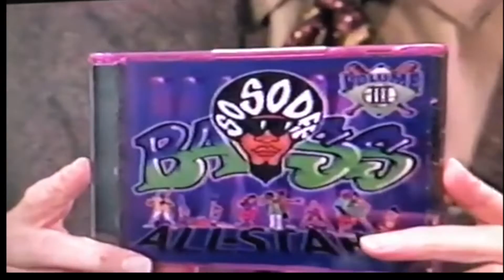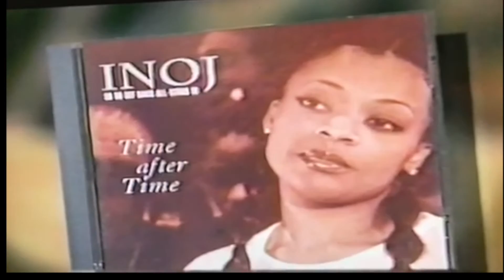INOJ TIME AFTER TIME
INOJ performing on LIVE with REGIS & KATHY LEE 1998